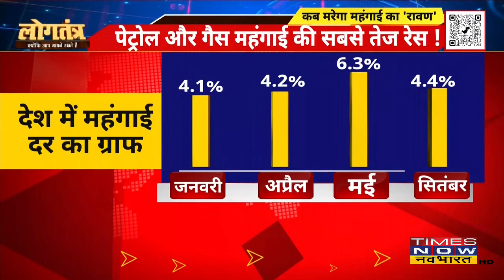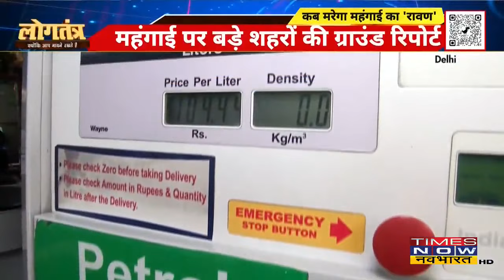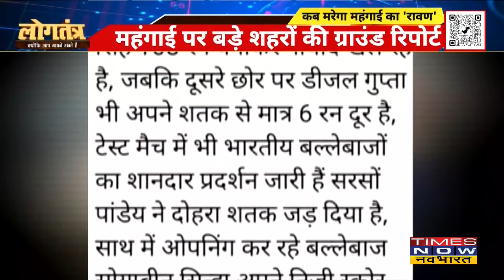महंगाई ने निकाला जनता का 'तेल' देखिए महंगाई पर बड़े शहरों की ग्राउंड रिपोर्ट | Logtantra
LogTantra में Ankit Tyagi के साथ आज हम बात करेंगे बढ़ती महंगाई की। आमतौर पर यह माना जाता है कि महंगाई ग़रीब तबके को सबसे ज्यादा परेशान करती है। लेकिन कोरोना काल के आगमन से जो हालात बने हैं उसमें महंगाई मध्यवर्ग को भी उतना ही परेशान कर रही है जितना ग़रीब तबके को।